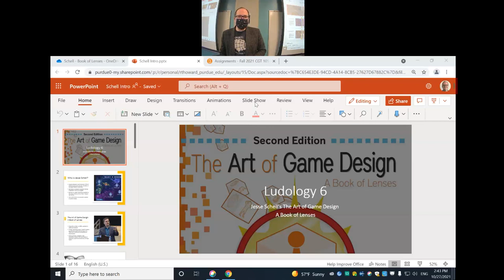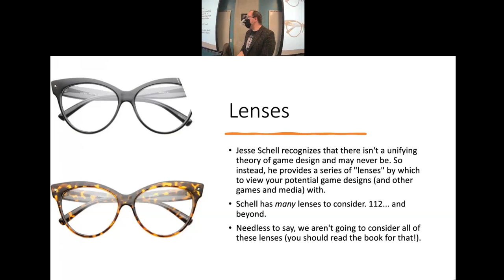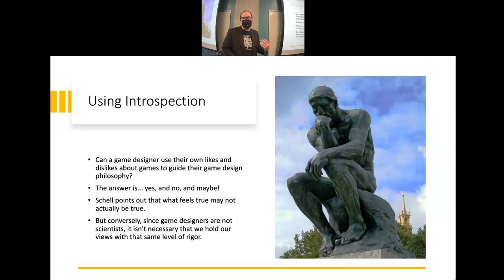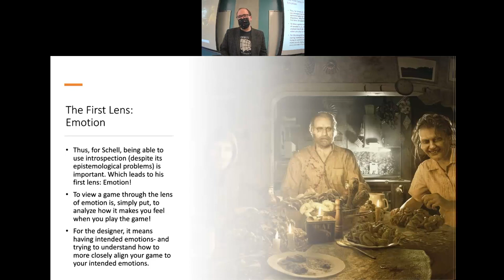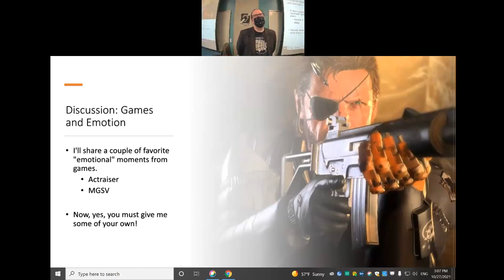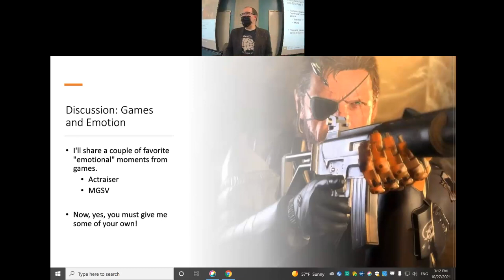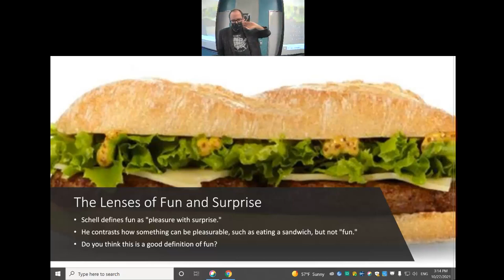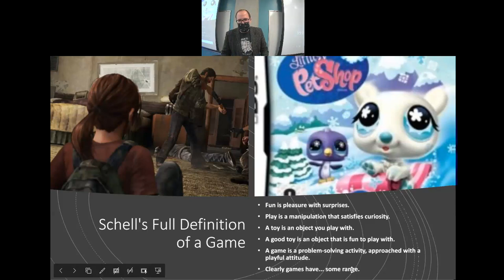CGT 105 Lecture 10/27 Jesse Schell 1